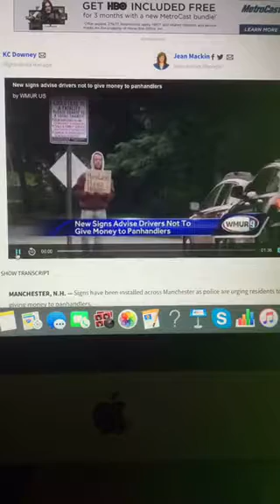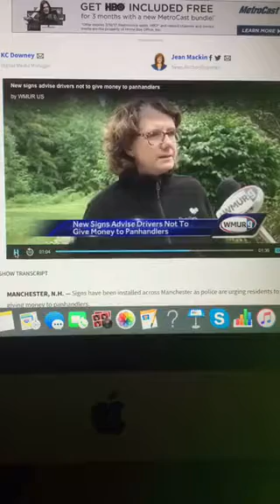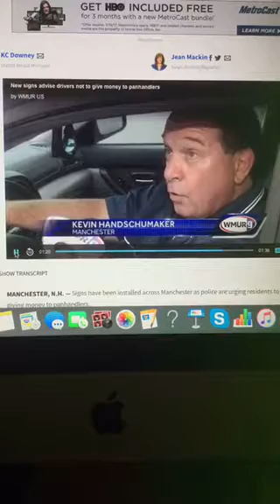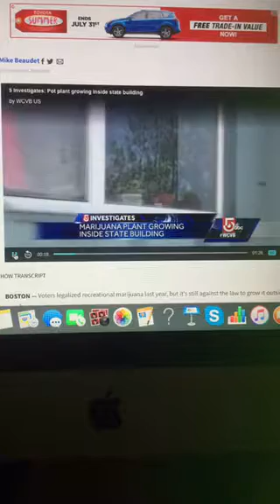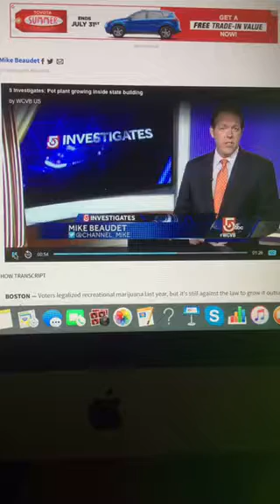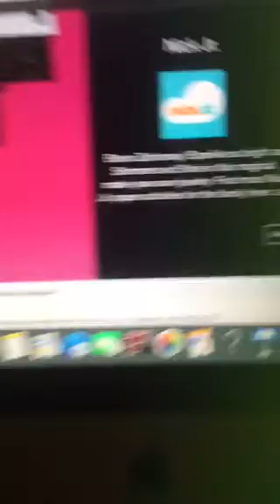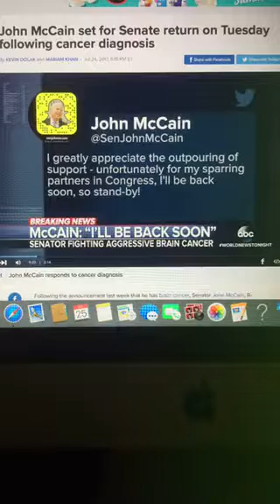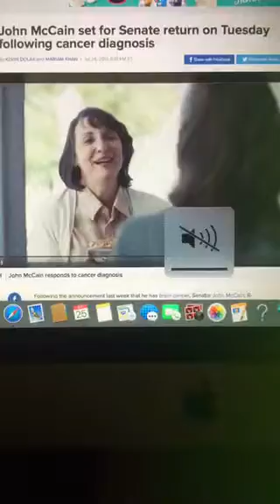The Riley King Newscast